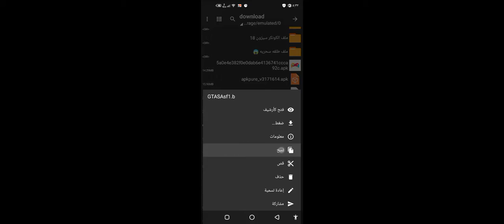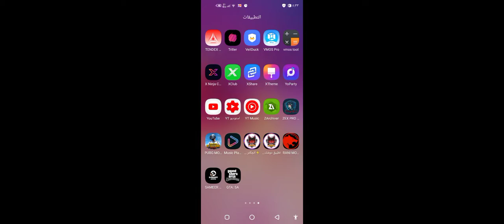افضل طريقة لتهكير لعبةGTA SA San Andreas وفتح جميع مدن # رابط ملف في وصف 👇 ارجو لايك واشتراك